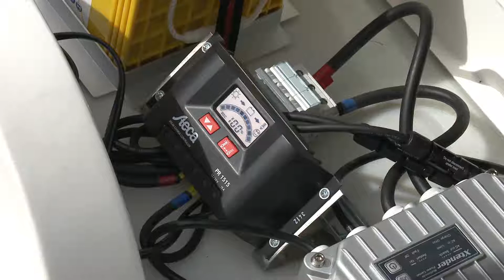Solar Harvester Ghana demonstration